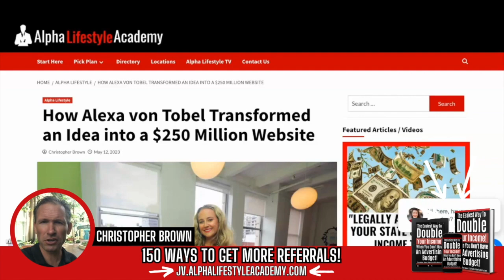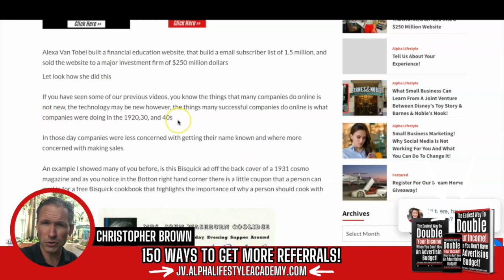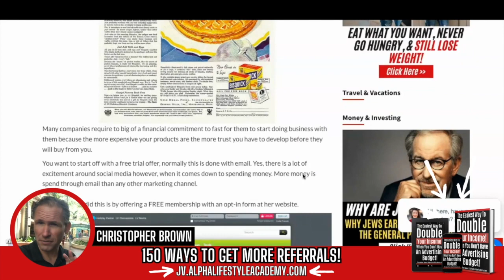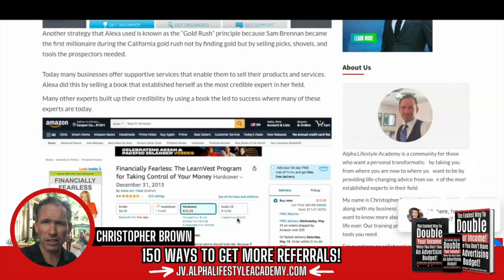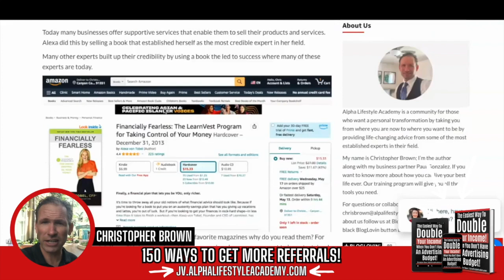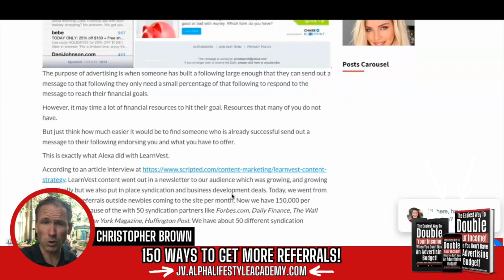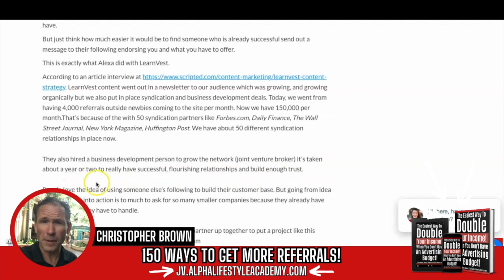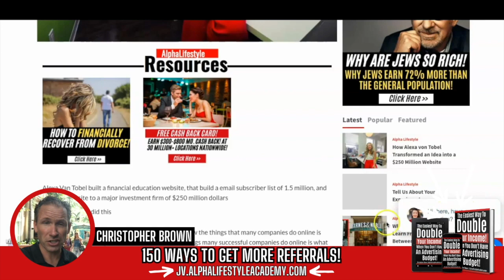Small Business Marketing Idea How Alexa von Tobel Transformed an Idea into a $250 Million Website